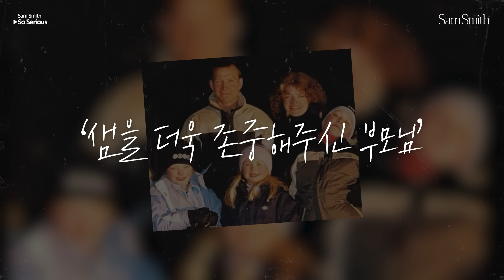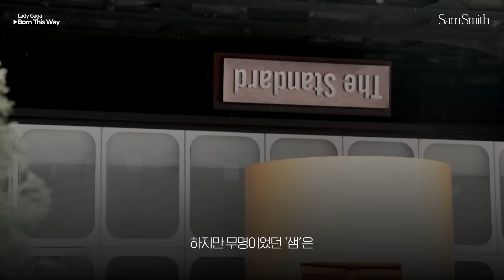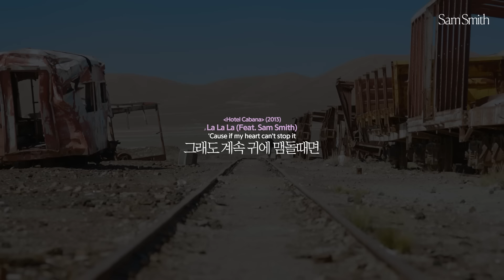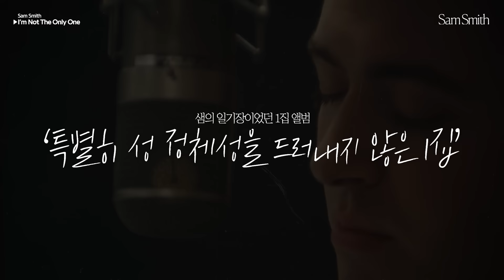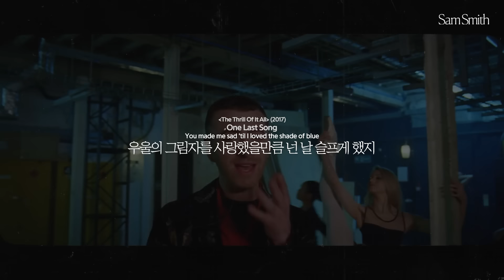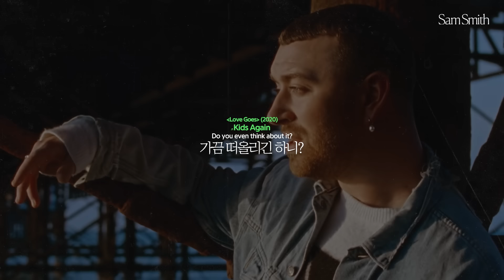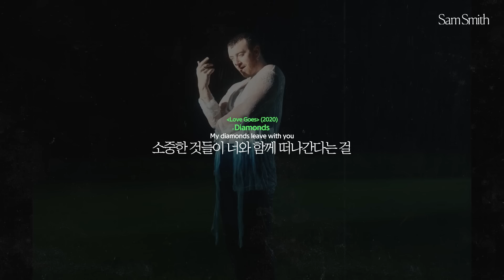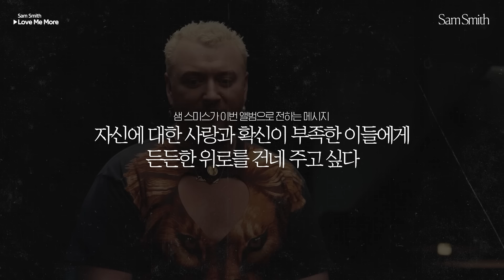마침내 행복에 정착한 샘 스미스 | 팝시크릿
유뮤코의 아티스트를 소개하는 코너, 팝 시크릿!

그 열 세번째 아티스트는,
바로 요즘 모두를 행복하게 만들고 있는 샘 스미스 입니다 🤎🤎

과연 샘 스미스가 어떻게 행복에 정착하게 됬는지 샘이 찾아낸 해답이 무엇인지 함께 알아볼까요?